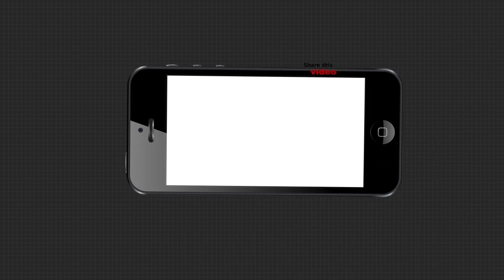15 ପରେ ଖୋଲିବନି ସ୍କୁଲ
ଏସଆରସି ଗାଇଡଲାଇନ ଅନୁସାରେ ନଭେମ୍ବର 15 ପରେ ସ୍କୁଲ ଖୋଲିବାକୁ ନିଷ୍ପତ୍ତି ନିଆଯାଇଥିଲା କିନ୍ତୁ କରୋନା ଦ୍ଵିତୀୟ ପର୍ଯ୍ୟାୟ ଡିସେମ୍ବର ମାସରେ ପୁଣିଥରେ ଆସୁଥିବାରୁ ଏହି ନିଷ୍ପତ୍ତିକୁ ସ୍ଥଗିତ ରଖାଯାଇଥିବା ସୂଚନା ଦେଲେ ବିଦ୍ୟାଳୟ ଓ ଗଣଶିକ୍ଷା ମନ୍ତ୍ରୀ ସମୀର ଦାସ.